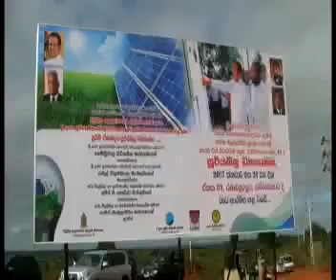Siyabalapitiya and Maithri